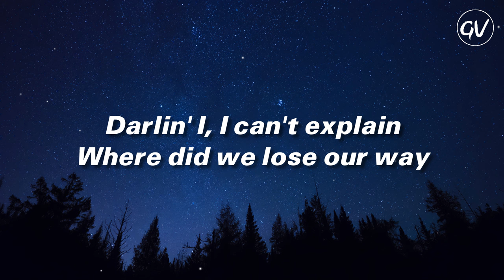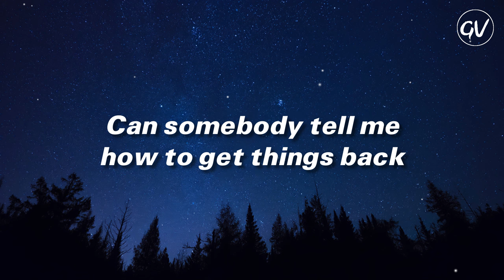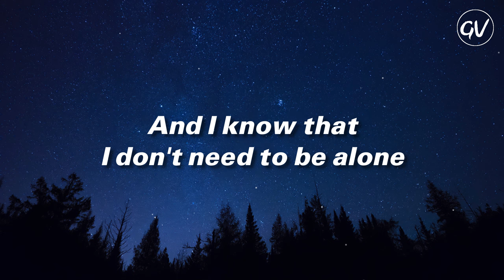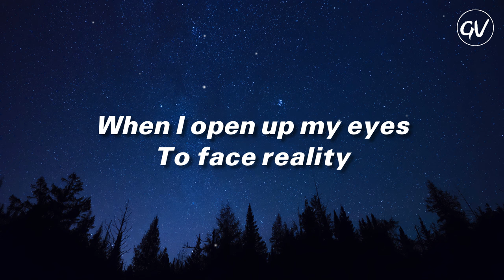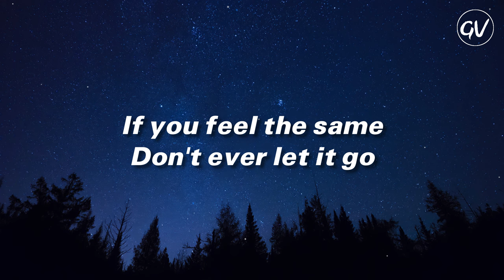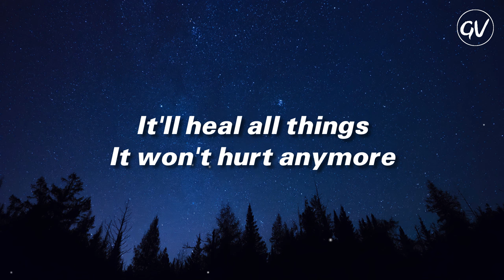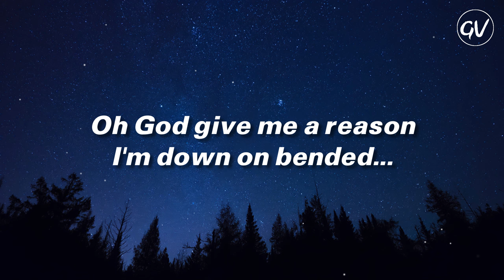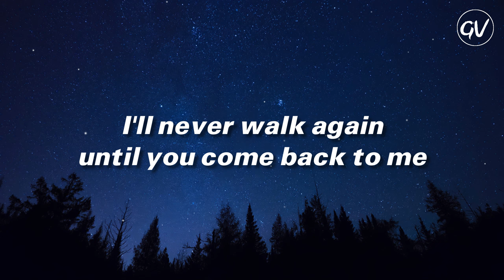Boyz II Men - On Bended Knee [Lyrics]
Lyrics Video for "On Bended Knee" by Boyz II Men

🎤Lyrics: On Bended Knee - Boyz II Men
[Verse 1]
Darlin' I, I can't explain
Where did we lose our way
Girl it's drivin' me insane
And I know I just need one more chance
To prove my love to you
And if you come back to me
I'll guarantee
That I'll never let you go

[Chorus]
Can we go back to the days our love was strong?
Can you tell me how a perfect love goes wrong?
Can somebody tell me how to get things back
The way they use to be?
Oh God give me a reason
I'm down on bended knee
I'll never walk again until you come back to me

[Verse 2]
So many nights I dream of you
Holding my pillow tight
And I know I don't need to be alone
When I open up my eyes
To face reality
Every moment without you
It seems like eternity
I'm begging you, begging you come back to me

[Spoken]
Please forgive me for all the wrong I've done
Please come back home, girl
I know you put all your trust in me
I'm sorry I let you down

[Bridge]
I'm Gonna swallow my pride
Say I'm sorry
Stop pointing fingers the blame is on me
I want a new life
And I want it with you
You gotta believe in the spirit of love
It'll heal all things
It won't hurt anymore
No I don't believe our love's terminal
I'm down on my knees begging you please
Come home

[Chorus]
The way they used to be?
I'm down on bended...

[Outro]
Wanna build a new life
Just you and me
Gonna make you my wife
Raise a family

📷: unsplash

On Bended Knee · Boyz II Men

II - Yo Te Voy A Amar

Producer: Jimmy Jam
Producer: Terry Lewis
Studio  Personnel, Engineer, Mixer: Steve Hodge
Composer  Lyricist: Terry Lewis
Composer  Lyricist: James Harris